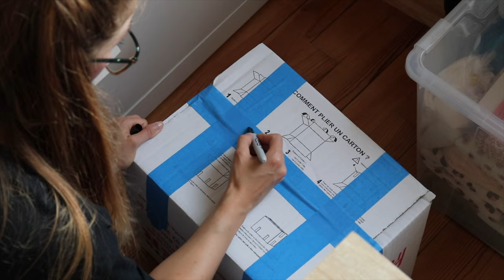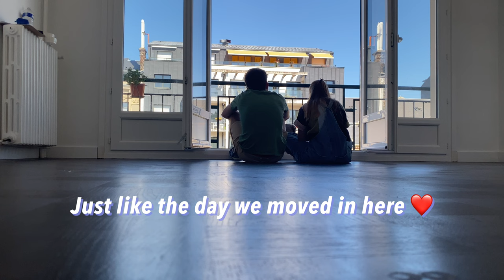I packed my Sewing Room in a DAY and moved out and went for camping 🏕🤷🏼‍♀️ | packing video LucyaSews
If you want to try FREE one month  trial Epidemic Sounds click here and enjoy ❤️⬇️⬇️

HI Everyone ☺️
yet another prerecorded video. This time I'will be packing my sewing room and share few feelings I was having while moving.
Plus...few moments from our journey to Netherlands. Let's just say ...we made a trip out of it 😁

🎵 Track Info:

Title: Tropical Love
Artist: Vendredi
Genre: Dance & Electronic
Mood: Happy